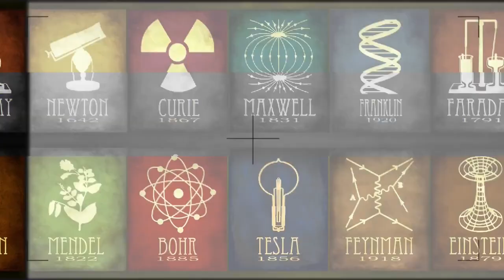Feminism for Women with Julie Bindel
Julie Bindel (@bindelj) is a journalist, writer, broadcaster, and researcher. Julie covers previous and current waves of feminism, the lie young women have been fed about feminism, and why she believes marriage can never be a feminist act. Julie and Leslie discuss men’s role in the feminist movement, Julie’s position on prostitution, and what’s next for the feminist movement. Feminism for Women is currently available in North America as an e-book and the paperback edition will be released on September 27, 2022.

Produced by Matt Payne. Graphic design by Nikolay Nikitushkin. Music by Anthony Lazaro.